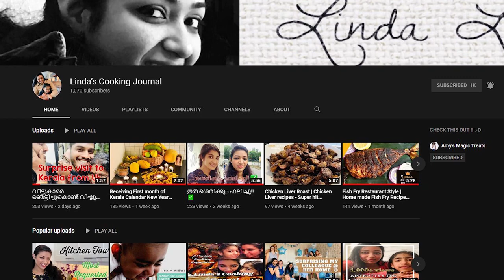🦟🦗🐜⭐️ഈച്ച ശല്യം ഒഴിവാക്കാം,how to get rid of flies, eecha ,cockroaches, insects,rainy season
Hello Friends,

A natural remedy for dealing with Fly issues at home. We can also use this for cleaning the floor and guess what. There will be no chemical residue as use. Try and see how it comes along!

Choose & Watch Your Favourites::
Hello, I'm Linda Liju and welcome to my caravan of musings. What I have here is a whimsical collection of memoirs which moulded the woman in me. This channel is a behind the scenes look into my life!!
I believe that life's greatest moments and deepest connections exist outside your comfort zone.
Come, let's explore together in this life's journey!

Cheers,
Sweden Mallu 👒